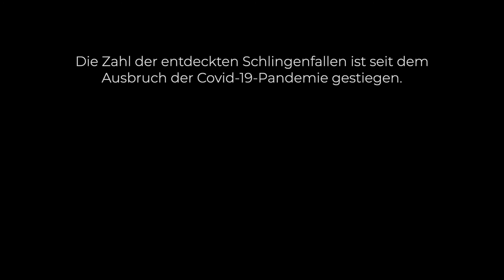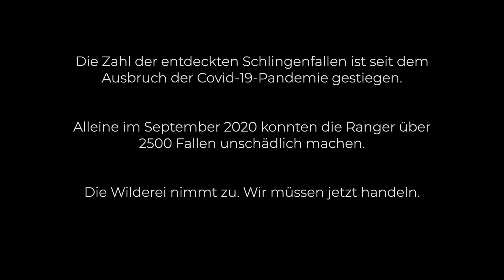Fallenjagd im Serengeti Nationalpark: Eine große Gefahr für Wildtiere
Im Serengeti Nationalpark in Tansania lauert eine fast unsichtbare Gefahr: Schlingenfallen. Mit den Schlingen wird illegal Jagd auf Wildtiere gemacht. Tausende Fallen werden monatlich im Nationalpark ausgelegt. Für die Parkranger beginnt ein Wettlauf mit der Zeit, denn die Schlingen töten fast jedes Tier, das sich in ihnen verfängt.

Spezialteams aus Rangern und ehemaligen Wilderern spüren die Fallen auf und sammeln sie ein. Über 40,000 (!) Fallen konnten seit 2017 unschädlich gemacht werden. Die Teams werden unterstützt von der tanzanischen Nationalparkbehörde, Tourismusanbietern und der Zoologischen Gesellschaft Frankfurt.

Die Zoologische Gesellschaft Frankfurt ist eine internationale Naturschutzorganisation. Wir helfen, Biodiversität und Wildnis zu bewahren. Wir arbeiten dort, wo Nationalparks und Naturschutzgebiete unsere Hilfe brauchen.

Unsere Partner in den Schutzprojekten sind lokale Gemeinden, Naturschutzbehörden, Nationalparkverwaltungen und andere NGOs. Wir sind vor Ort und unterstützen unsere Partner praktisch und langfristig.

🍃️ Wir bewahren Wildtiere und Lebensräume.
🍃 Wir arbeiten in Schutzgebieten und Wildnisregionen.
🍃 Wir setzen auf Wissenschaft und langfristige Projekte.